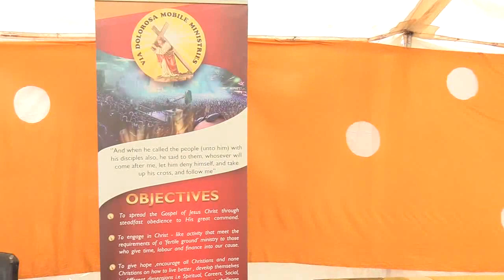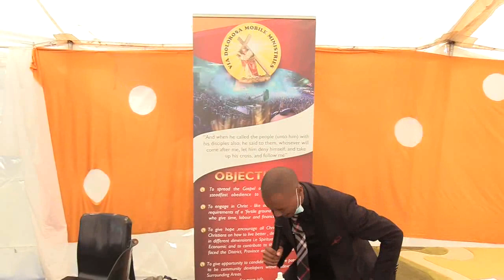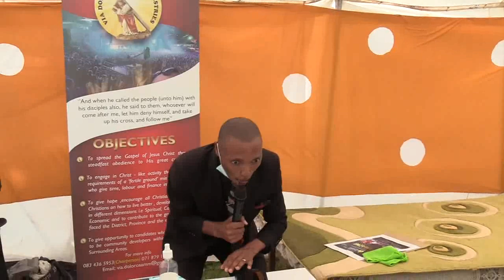Pst Njoloza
Pastor Njoloza @ Via Dorolosa Mobile Ministries